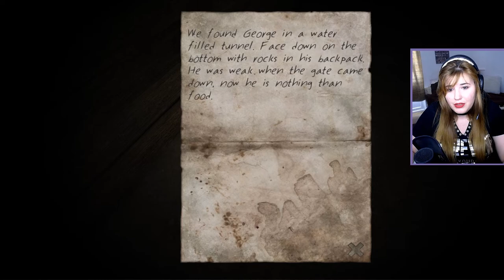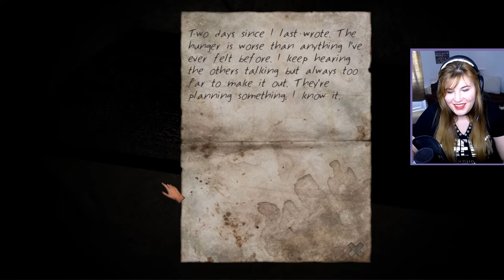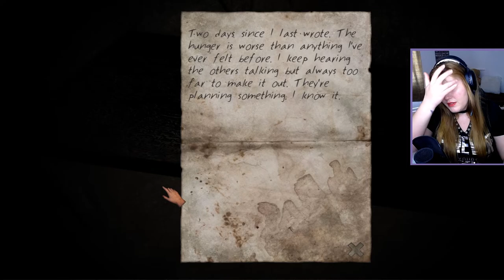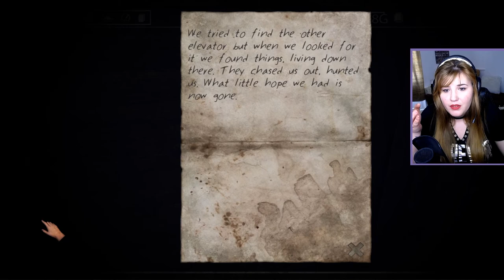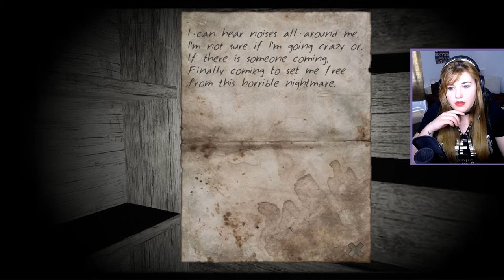Csúnyaságok mindenhol // Stairs P04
💐 Origin ID: szepezdipetra
⭐️ Hashtagek

🍭 CPU: Intel i7-7700
🍧 RAM: 16GB DDR4 2400MHz
🎨 HDD: 2TB Seagate
🧸 SSD: Samsung 250GB 850 EVO
🎀 GPU: NVIDIA GeForce GTX 1660ti (6GB)
🎈 Tápegység: Corsair 650W
💕 Webkamera: Logitech C922 Pro
🦢 Mikrofon: Rode NT-USB
💜 Monitor: Samsung S27A750D
🎵 Fejhallgató: Corsair HS70 SE
🐭 Egér: Corsair HARPOON RGB
⌨️ Billentyűzet: Cooler Master MasterKeys Pro L RGB
🎮 Kontroller: XBOX One Afterglow Prismatic Wired Controller